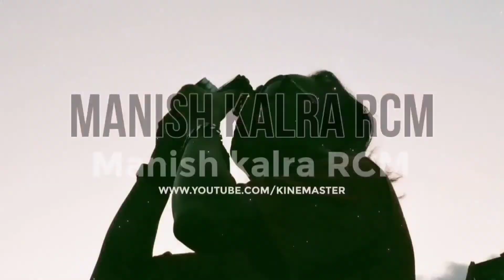Good Startup is Very Important for a new Rcm Direct seller